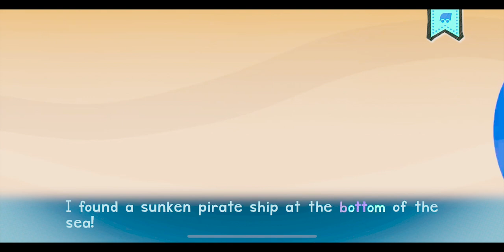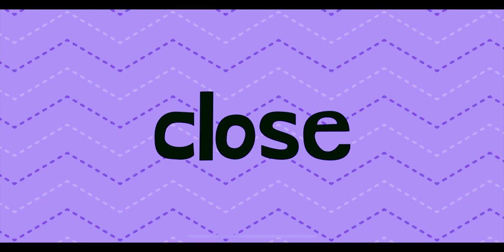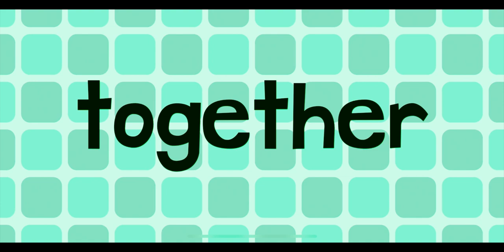Cool Roller Coaster Words Endless Learning Academy